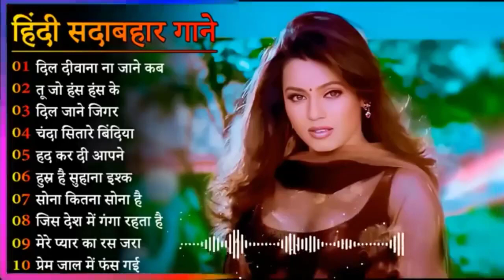60's_70’s_80’s सुपरहिट्स गाने | Suresh Wadkar Ji Anuradha Paudwal Anwar Kishore Kumar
60's_70’s_80’s सुपरहिट्स गाने | Suresh Wadkar Ji Anuradha Paudwal Anwar Kishore Kumar